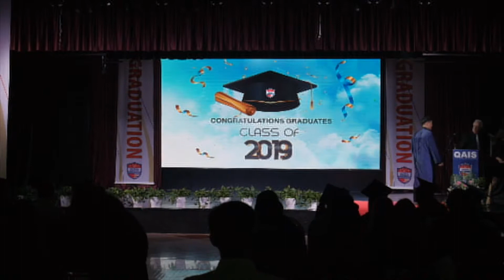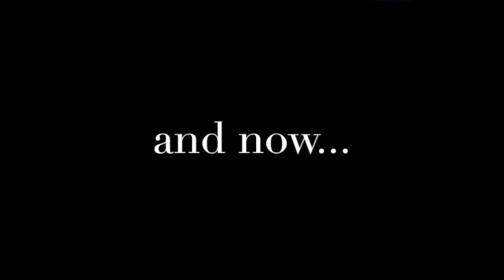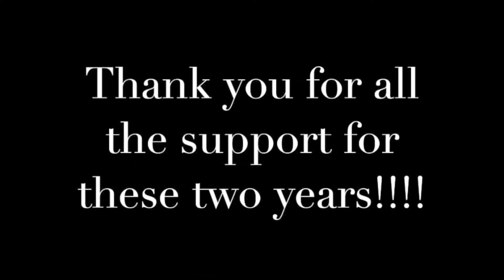QAIS IBDP Graduation 2019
A recording of the Graduation ceremony for our class of 2019. All of these students successfully completed the IB Diploma Programme in 2019, and this is a celebration of their achievements, including speeches and musical performances.

Footage by Dan North, Angie Girardo, and David Kumar.